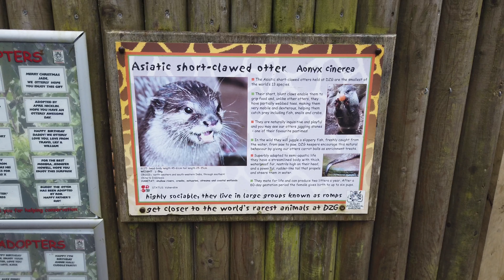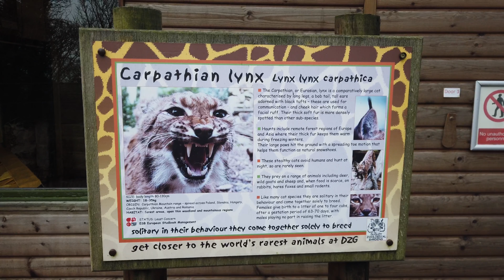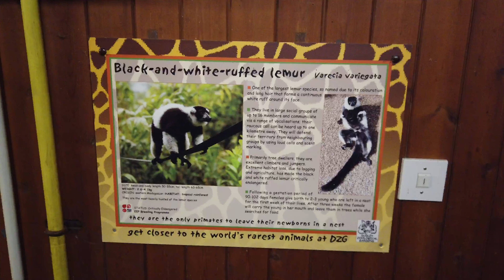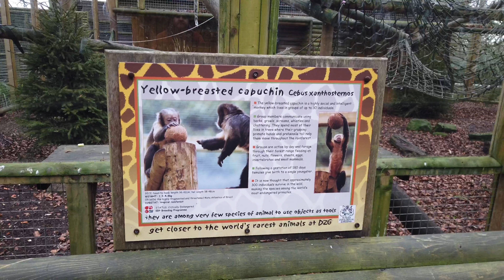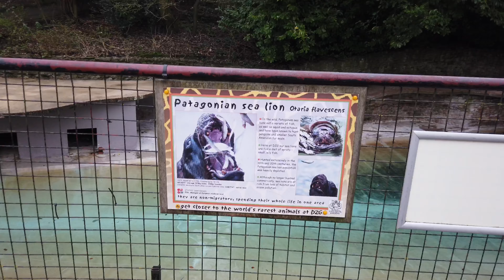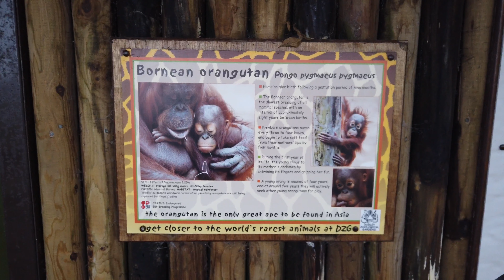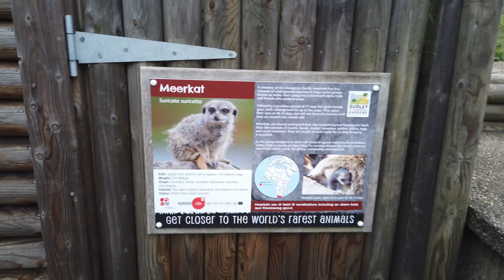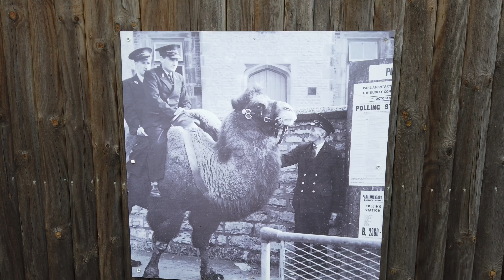Dudley Zoological Garden - Day out Birmingham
Dudley Zoological Gardens is a zoo located in Dudley in the West Midlands. This visit was in January 2020 it was a quiet weekday as most children were already back at school except my daughter who you can hear talking a lot through the video. We thoroughly enjoyed our zoo visit my daughters favourite animal was the flamingos and mine was the tigers both you can see in this video. The zoo has a wide variety of animals including giraffe, monkeys, apes, sea lion, wild birds, parrots, wild dogs and cats, meet at, snakes, reptiles and many more...

Recorded on a Dji osmo pocket.